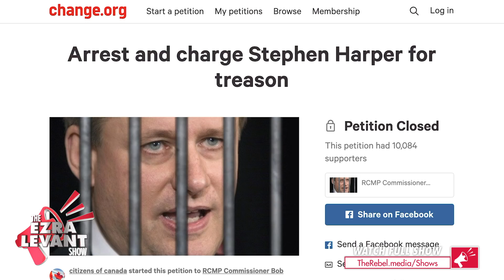Ezra Levant: Conservatives support Liberal plan to regulate social media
Ezra Levant of The Rebel.media reports on the Conservatives supporting Justin Trudeau's plan to regulate social media.